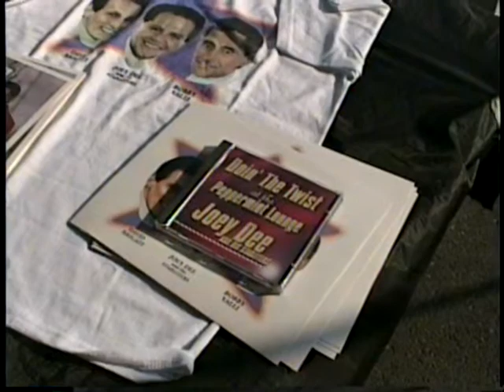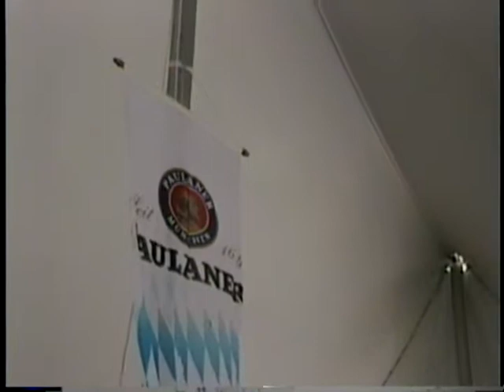The Contours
Yet another act from 60's Under the Stars in Hagerstown, MD. that's not all, either, lol!